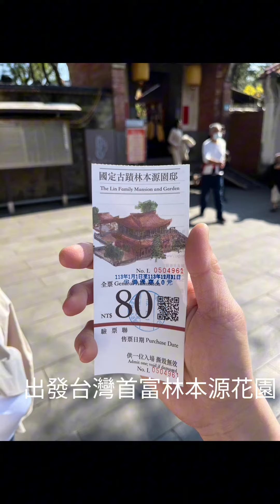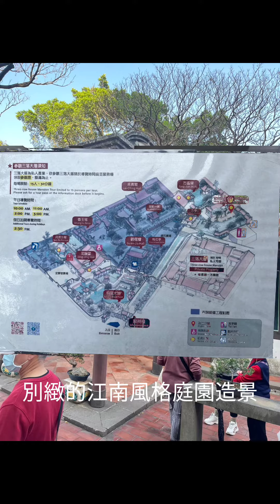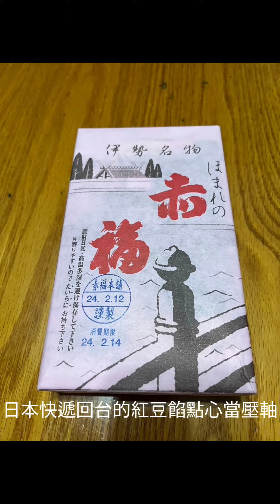龍年初四走春集